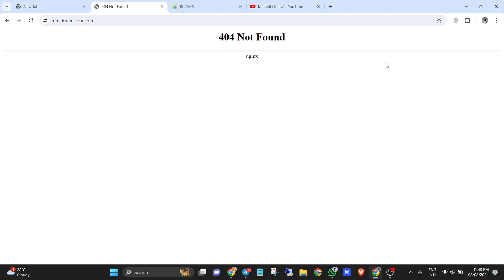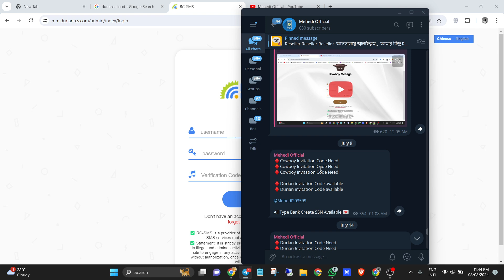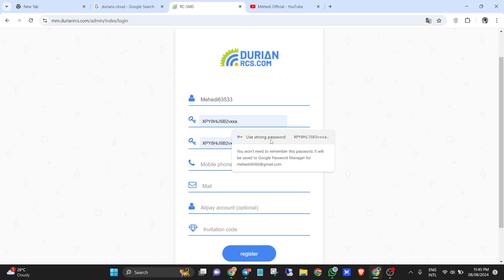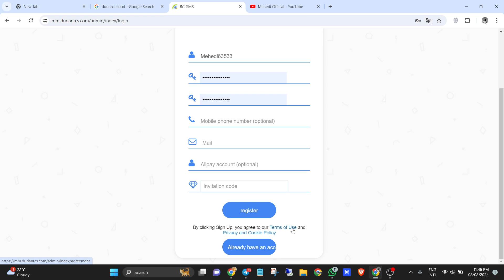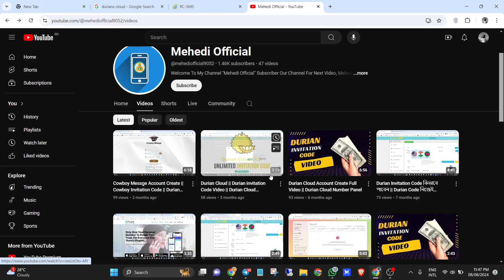Durian Cloud Update // Durian Cloud New Site Video // Durian Invitation Code // Durian Cloud Review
★ আসসালামু আলাইকুম ★

Contract:

Telegram User name: @Mehedi203599

Business Mail:

🔸🔸🔸 Mehedi Official 🔹🔹🔹